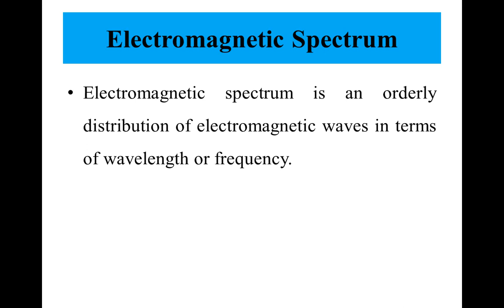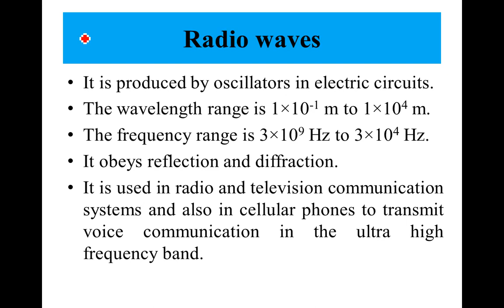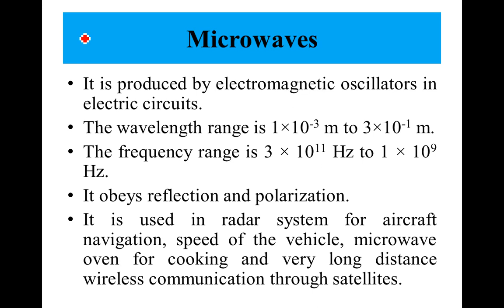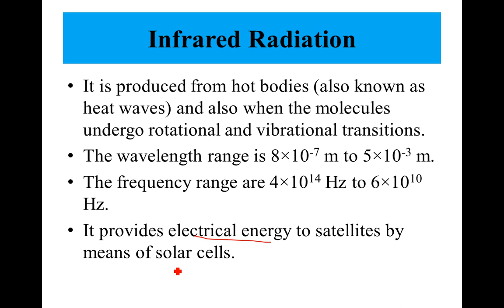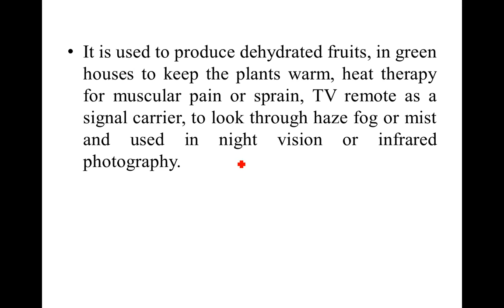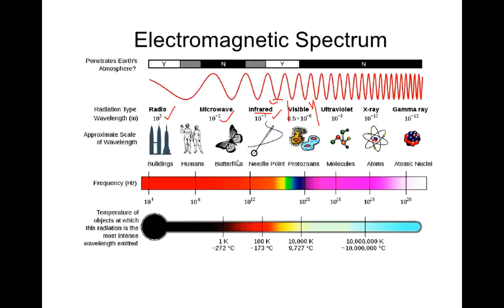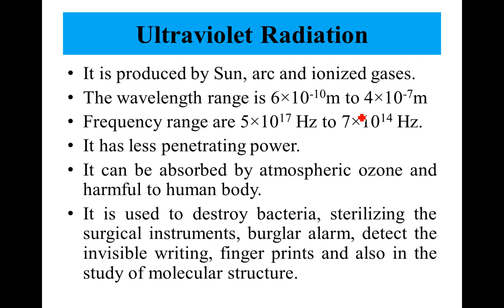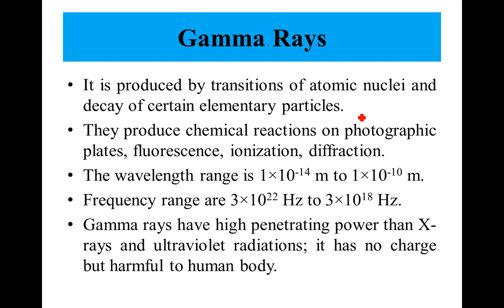Electromagnetic spectrum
Unit 5 Electromagnetic waves class 12 physics

Radio waves,  microwaves, Infrared rays, visible light, ultraviolet rays, X-rays, gamma rays